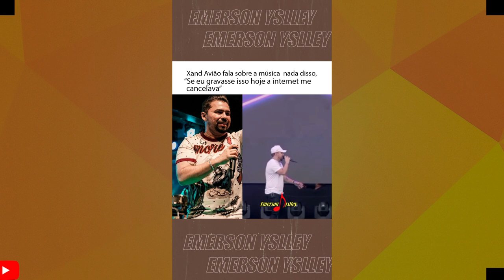XAND AVIÃO DESABAFA E REVELA MEDO DE CANTAR MÚSICA DE PUTARIA E SER CANCELADO? ENTENDA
XAND AVIÃO FAZ DESABAFO NO PALCO